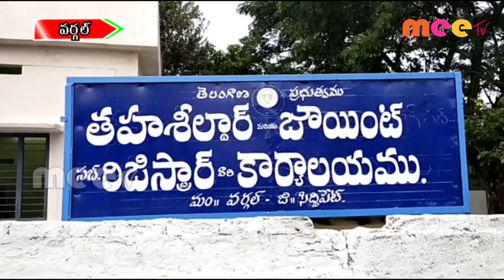ధరణిలో ఇబ్బందులు లేకుండా ll వర్గల్ //13.11.2020//MEE TV NEWS//